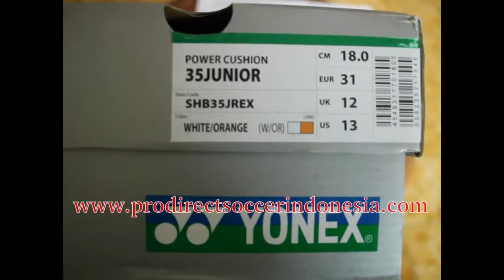Sepatu Badminton Yonex Power Cushion 35 Junior White Orange SHB35JREX Original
Kaskus : prodirectsoccer
Tokopedia : sepatufutsalpro
Bukalapak : sepatufutsale
Line : sepatufutsale

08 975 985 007 / Whatsapp rede
BBM D41C7016